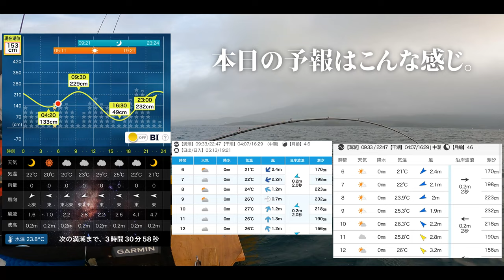[ミニボート釣り] 錦江湾にサメ出没！根魚祭り開催中か⁉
シマノ(SHIMANO) ジギングロッド 21 グラップラーBB タイプスローJ
B66-2(適合ジグ~200g/リール#300~1500)

ダイワ(DAIWA) スロージギング ヴァデル(VADEL) SJ (2022モデル)
63B-3(150~260g)

●撮影用パーツ

マンフロット(Manfrotto) 一脚 XPRO monopod+ アルミ 4段 ブラック MPMXPROA4

こちらの方が安い↓
SLIK 一脚 ライティポッド GX 4段 全高1,510mm パイプ径24mm 自由雲台付 217108 ブラック

RAM MOUNTS ラムマウント AMPSホールラウンドベース(シングルソケットアーム付) 1インチボール用 RAP-B-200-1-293U

RAM MOUNTS ラムマウント トラックボールベース Tボルト付 1インチボール RAP-B-354U-TRA1

【 極厚 / 6cm 】 ジェルクッション

■■ご挨拶■■

■■お知らせ■■

.カメラ.

.レンズ.

.ジンバル.

.マイク.

　　製品名：Lark Max Duo